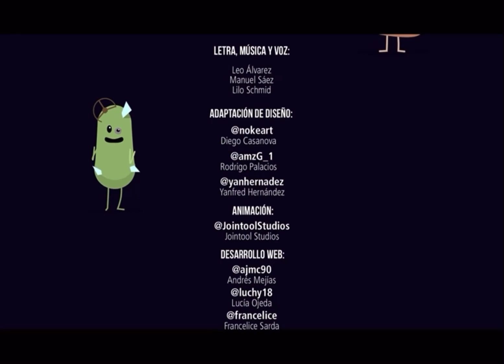Dumb ways to Die In Rio mix up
Changing my videos